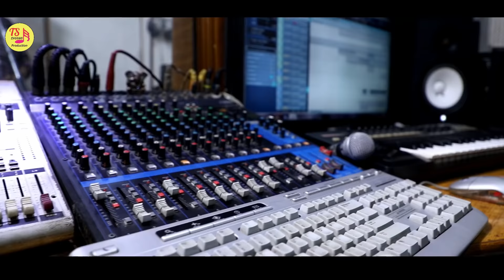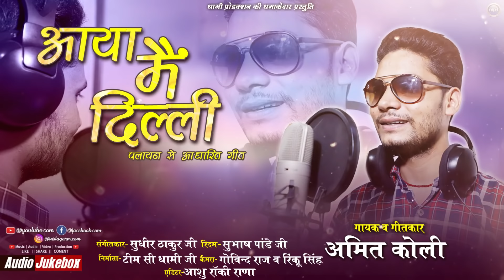Aaya Mai Delhi || New Gharwali Song 2019 Amit Koli TS DHAMI Production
असुविधा के लिए खेद है अब ये गीत नये अंदाज        मै प्रस्तुत है धन्यवाद 🙏🙏🙏
🎷Song :  Aaya Mai Delhi
🎤Voice : # Amit koli
🎷Lyrics : # Amit koli
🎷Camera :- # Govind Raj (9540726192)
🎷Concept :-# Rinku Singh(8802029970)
🎷Editor & Desginer :- Ashu Rocky Rana (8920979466)